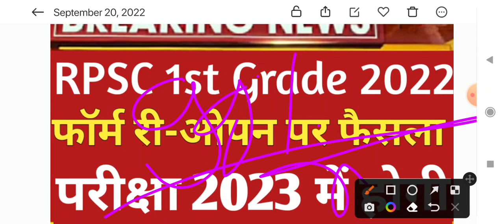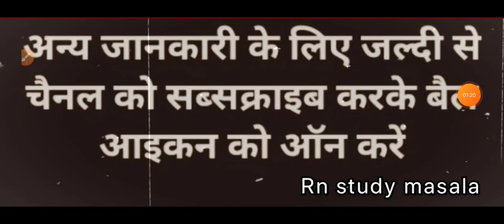1st grade exam date latest news| 1st grade latest news today 2022